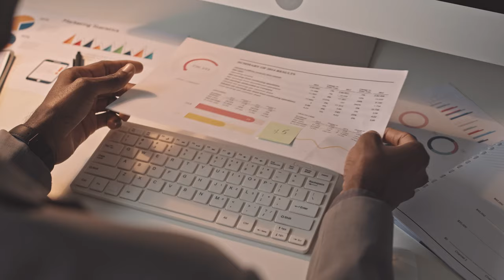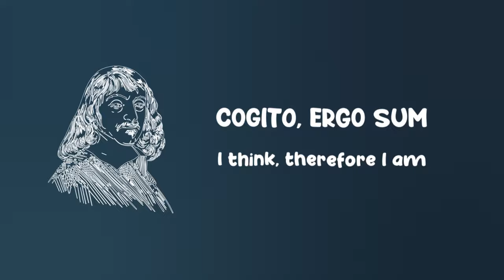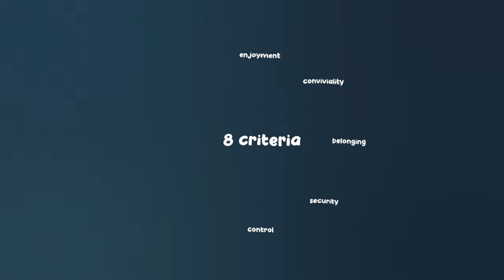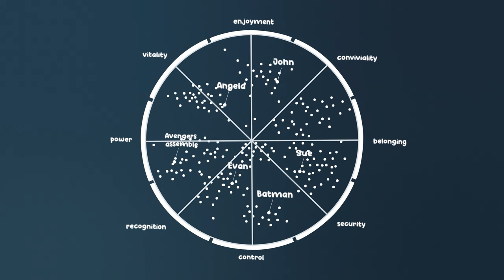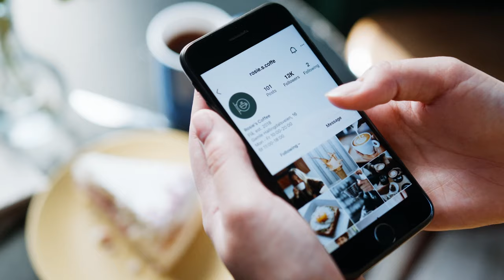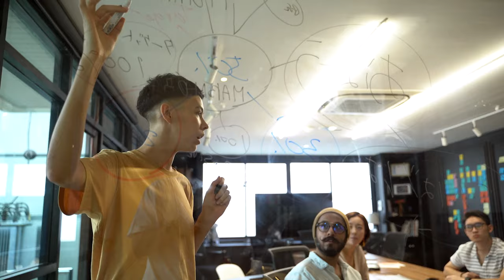How the biggest companies make you BUY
Big Data and marketing go together like peanut butter and jelly. The MadMen style whiskey-drinking, cigar-smoking days of marketing are long gone and have been replaced by a data-driven behavioral approach. Influencing behavior is key!